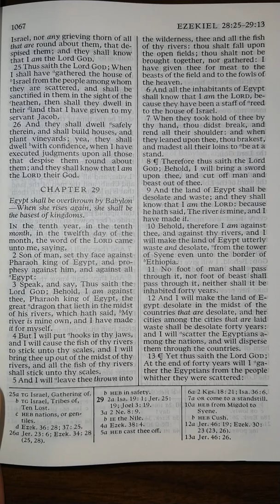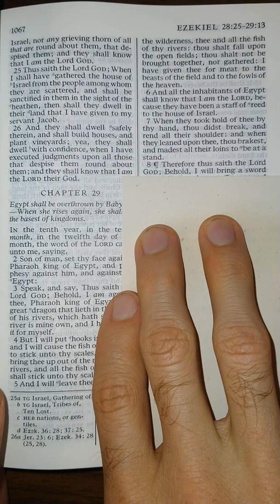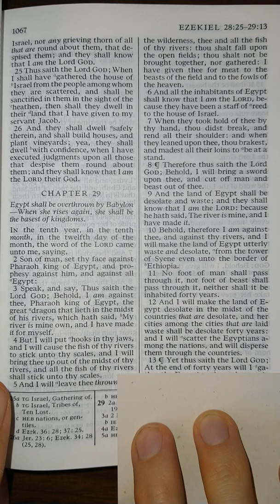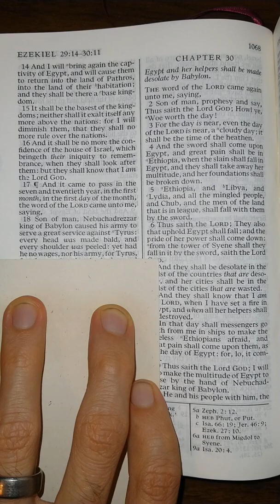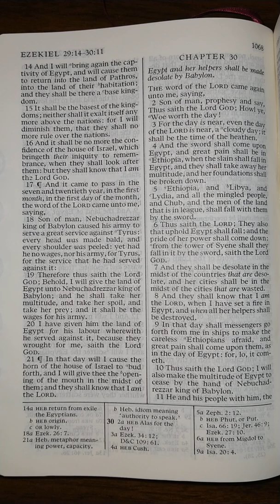The Old Testament - Ezekiel 29